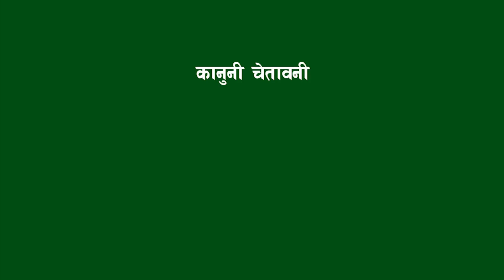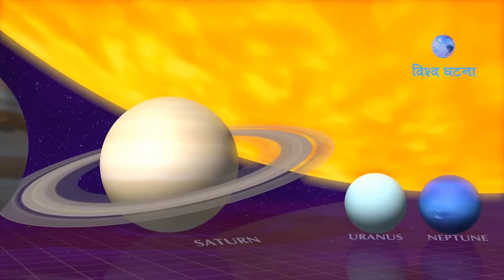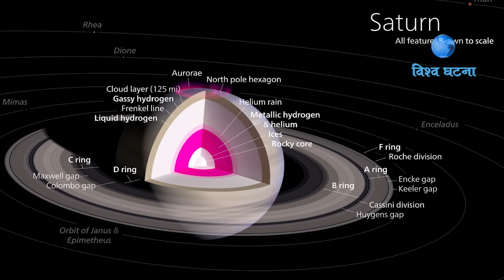अनौठो ग्रह शनी || Journey to the Saturn || Bishow Ghatana || NASA Mission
New NASA research confirms that Saturn is losing its iconic rings at the maximum rate estimated from Voyager 1 & 2 observations made decades ago. The rings are being pulled into Saturn by gravity as a dusty rain of ice particles under the influence of Saturn’s magnetic field.
Animated GIF of Saturns rings disappearing.
An artist's impression of how Saturn may look in the next hundred million years.

“From this alone, the entire ring system will be gone in 300 million years, but add to this the Cassini-spacecraft measured ring-material detected falling into Saturn’s equator, and the rings have less than 100 million years to live," said said James O’Donoghue of NASA’s Goddard Space Flight Center.

Saturn is the sixth planet from the sun and the second largest planet in our solar system. Adorned with thousands of beautiful ringlets, Saturn is unique among the planets. It is not the only planet to have rings—made of chunks of ice and rock—but none are as spectacular or as complicated as Saturn's. Like fellow gas giant Jupiter, Saturn is a massive ball made mostly of hydrogen and helium.

Credit : NASA.Gov